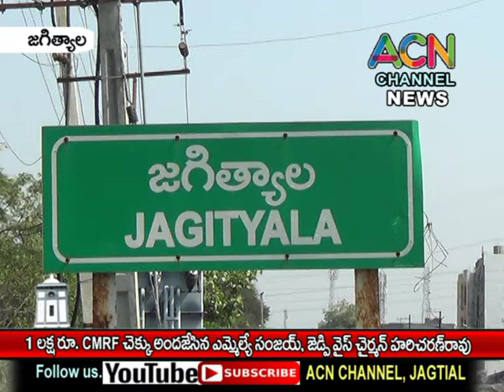జగిత్యాలలో 1 లక్ష రూ. CMRF చెక్కు అందజేసిన ఎమ్మేల్యే సంజయ్, జెడ్పీ వైస్ ఛైర్మన్ హరిచరణ్ రావు